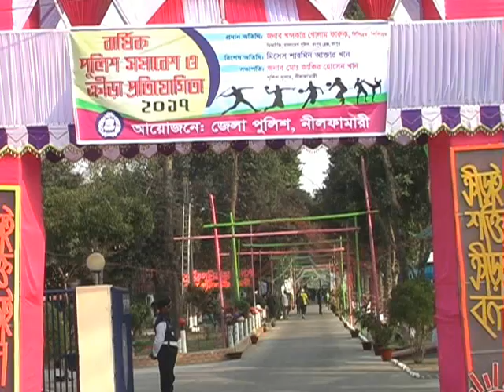নীলফামারীতে পুলিশের সমাবেশ ও ক্রীড়া প্রতিযোগিতা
বার্ষিক পুলিশ সমাবেশ ও ক্রীড়া প্রতিযোগিতা হয়েছে নীলফামারীতে । জেলা পুলিশের আয়োজনে পুলিশ লাইন্স মাঠে প্রধান অতিথি হিসাবে রংপুর রেঞ্জের ডিআইজি খন্দকার গোলাম ফারুক বিশেষ অতিথি হিসাবে মিসেস শারমিন আক্তার খান উপস্থিত ছিলেন।